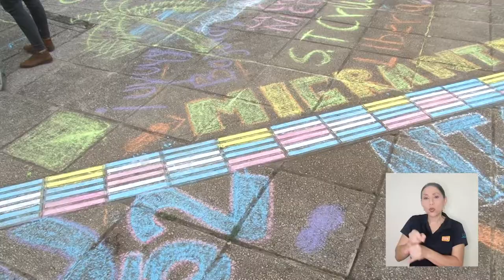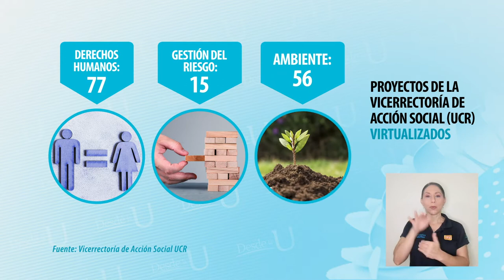Vicerrectoría de Acción Social llega a las comunidades gracias a la virtualidad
La acción social seguirá llegando a las comunidades del país gracias a la virtualidad.
La Vicerrectoría realizó un mapeo de los proyectos inscritos y junto con el Centro de Informática, se desarrolló una estrategia para trasladarlos a los entornos virtuales.